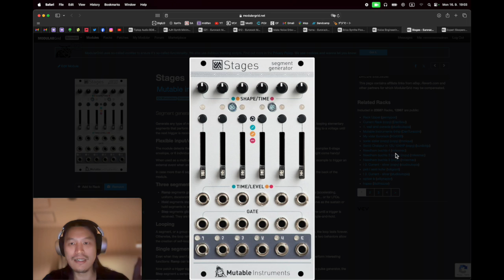十年來印象深刻的 Eurorack 模組 Mutable Instruments Stages - Day 925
每日模組合成器 Daily Modular Synth with MADZINE Day 925

實在欠太多了...只好來開一個小系列聊一下歷史～

Hello I'm MAD from Taiwan based in Tokyo / Berlin. I give modular synth courses online. Feel free to download my text file in the link under ⬇️

こんにちは、台湾出身で東京とベルリンを拠点に活動しているMADです。オンラインでモジュラーシンセのコースを提供しています。以下のリンクから私のテキストファイルを自由にダウンロードしてください。⬇️

居住在台灣的台灣人朋友們，我提供免費的模組合成器聲音設計教學課程，詳情請參照下方連結⬇️